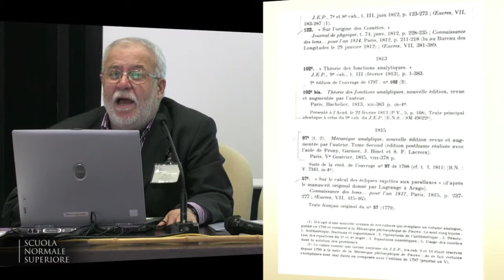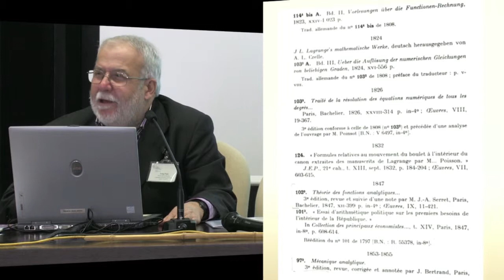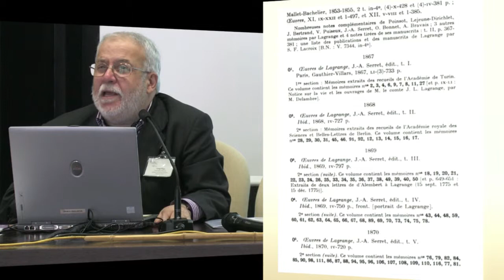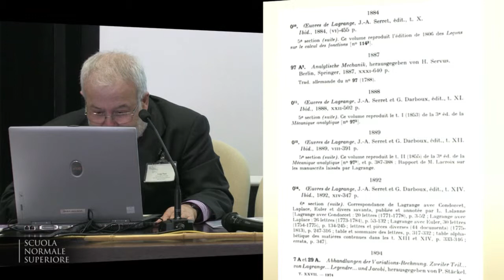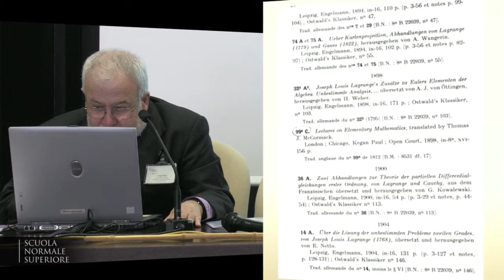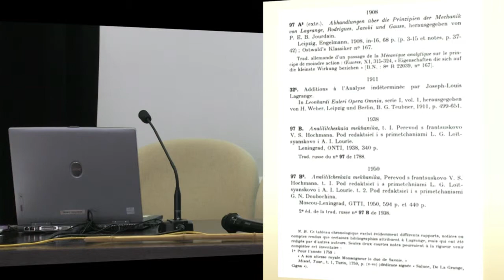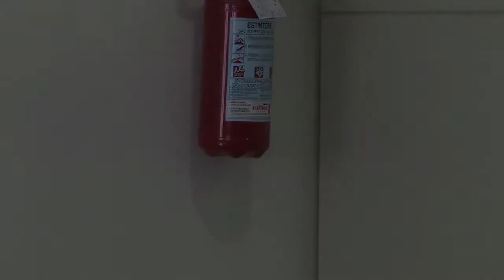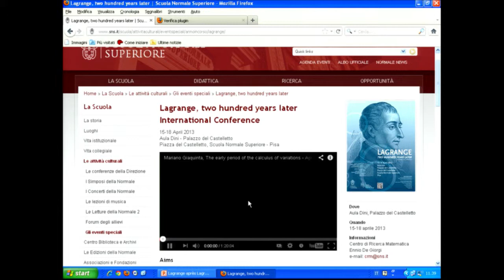General discussion, Lagrange's contribution to the advancement of mathematics - April 18, 2013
General discussion
Lagrange's contribution to the advancement of mathematics: two centuries of scientific research and educational works

Lagrange two hundred years later
International Conference
15-18 April 2013